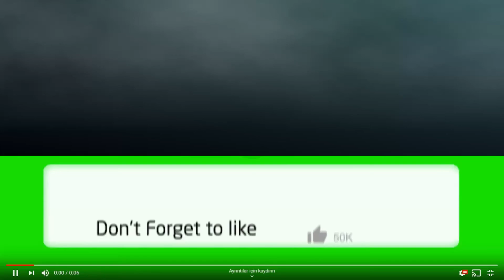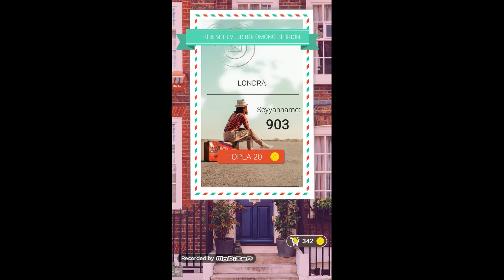Kelime Gezmece-Londra-Kiremit Evler 1-2-3-4-5-6-7-8-9 Bölüm Cevapları